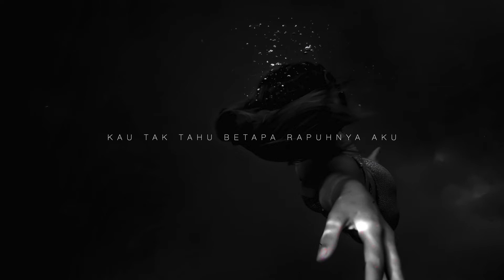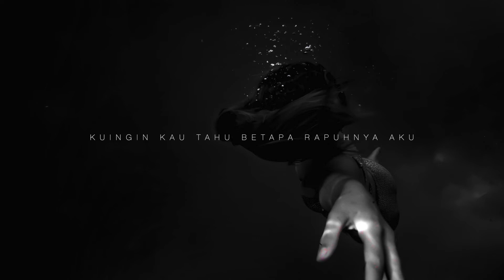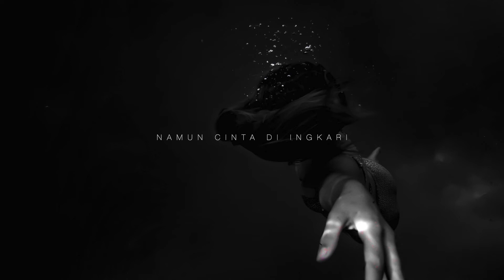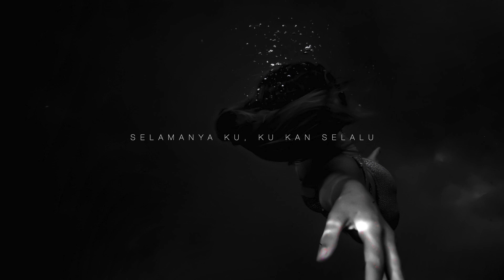Joeniar Arief & @nsgmusic_artistchannel - Rapuh (Official Lyric Video)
Rapuh membukakan pintu bagi NSG masuk ke skena musik Indonesia sebagai produser musik. Lagu ini diproduksi tahun 2007 dengan bantuan sang Kakak, Lintang Pramudya Wardani, lalu dirilis pada tahun 2008 sebagai lagu andalan dari album perdana solis R&B ternama Indonesia, Joeniar Arief, yang kala itu bernaung di bawah perusahaan rekaman Catz Records. Rapuh mendapatkan sambutan hangat dari penggemar musik dan menjadi karya NSG yang dikenal hingga saat ini. 12 tahun berlalu NSG menggaet kembali Joeniar Arief untuk menyanyikan lagi lagu Rapuh dengan aransemen musik dan vokal yang baru dan lebih segar. Semoga penggemar lagu ini dapat bernostalgia dan generasi muda bisa menikmati karya ini dengan rasa masa kini.

Press Release by Rioaditomo

Rapuh
Vocal: Joeniar Arief
Lyric: Lintang Pramudya Wardani

About NSG

Nutyas Surya Gumilang (NSG) is a music producer, songwriter, performer and owner of a digital independent label which based in Jakarta named NSG Music Recordings. He was born in Indonesia and raised in London, United Kingdom. NSG graduated from Kingston University and took a major in music. Before he came back to Jakarta, he worked in Activision's DJ Hero as DJ/MashUp. Now he's an established music producer in Indonesia and has worked with such big names in the country as Rinni Wulandari, Zara Leola, Maria Simorangkir, Jamie Aditya, Indah Dewi Pertiwi, Citra Scholastika and many more. He also produced music for young and talented artists under his label NSG Music Recordings in various genres, from Pop, R&B, Hip-hop, EDM, World Music and more. NSG is also known for his appearances on The Remix NET TV Indonesia and The Remix Amazon India.